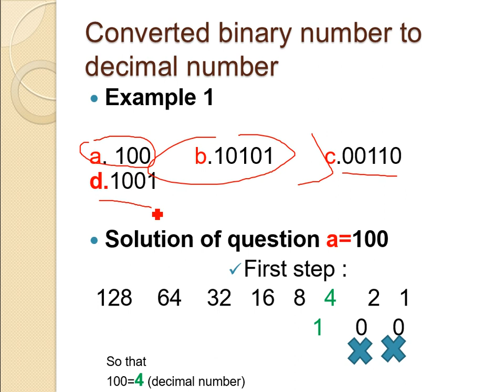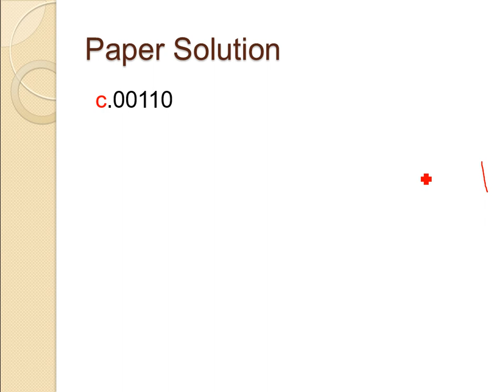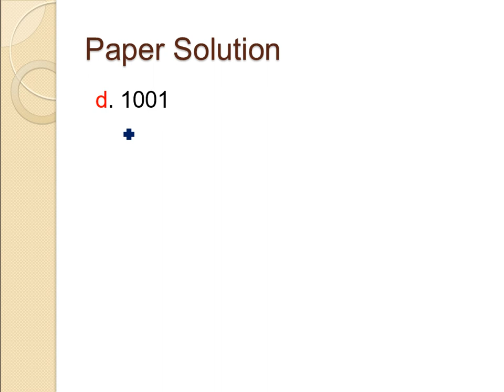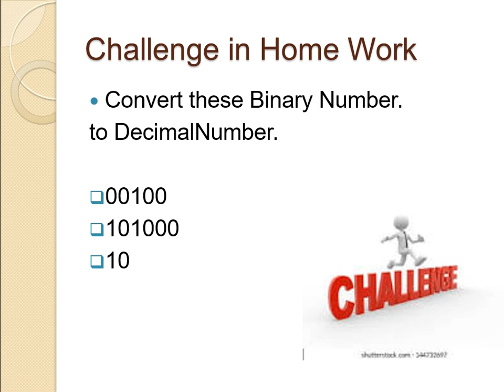Casharkii 52aad-CompTIA N+-Afsomali